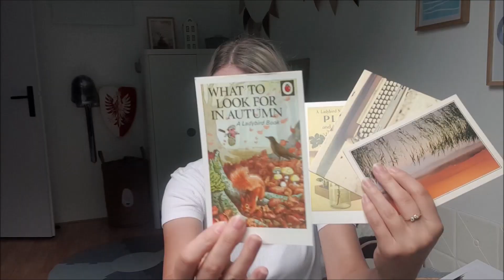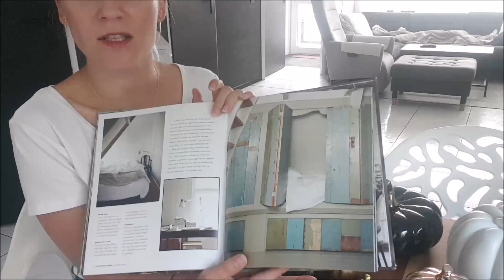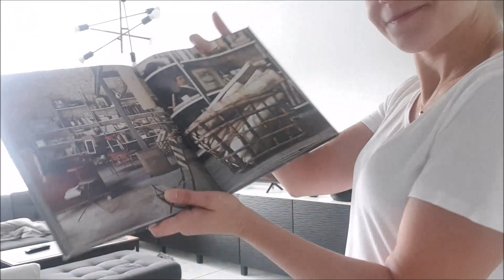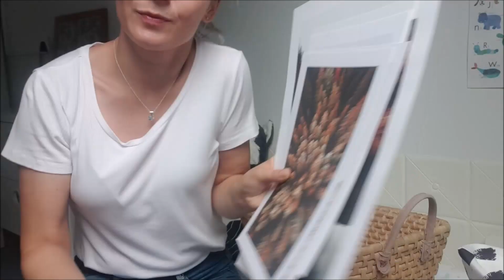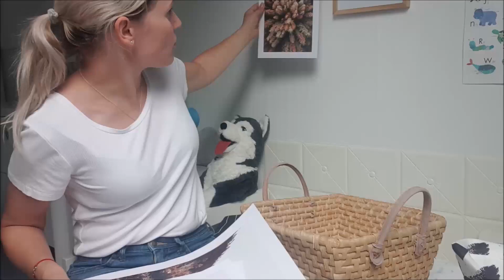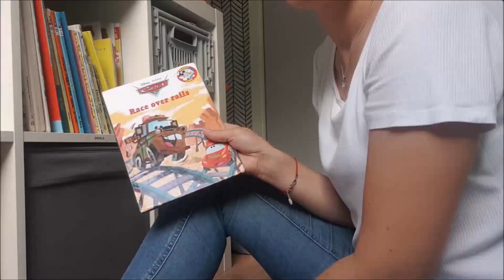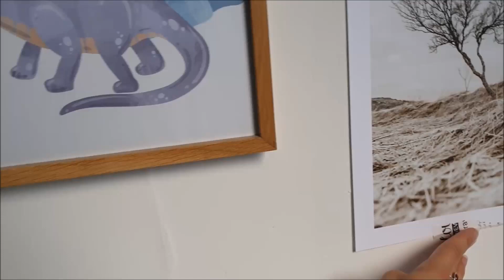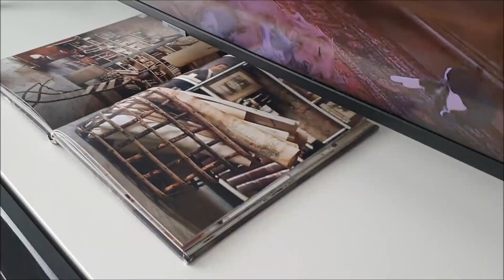Jesienne dekoracje w domu. Vlog z Holandii